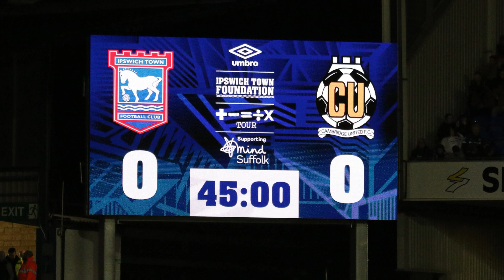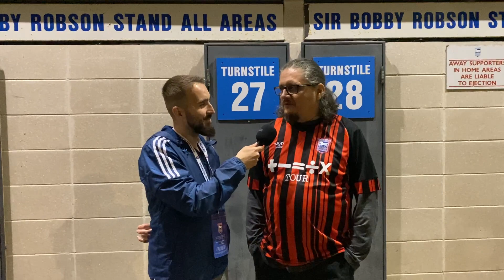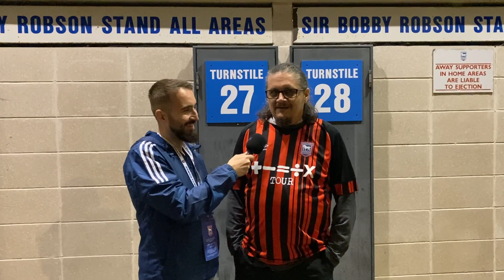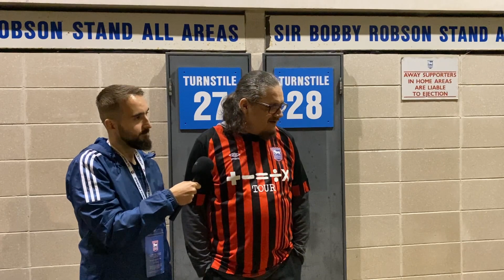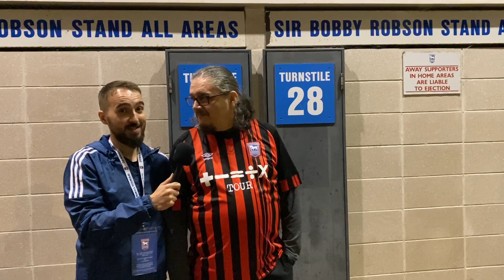GAMEDAY - Ipswich Town 3-0 Cambridge United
The KOA army share their thoughts on the Blues 3-0 win over Cambridge United at Portman Road in League One